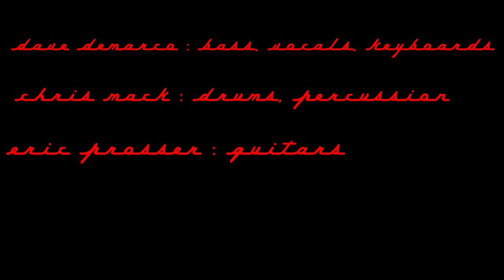Counterparts: A Video Collaboration from RUSH fans: Jacob's Ladder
Three RUSH fans collaborate on a tribute to Neil Peart by performing Jacob's Ladder from the Permanent Waves album.
Dave Demarco: Bass, Vocals, Keyboards
Chris Mack: Drums, Percussion
Eric Prosser: Guitar

preliminary audio mixing : Chris Mack
video editing/final audio mixing: Jonathan Lindell